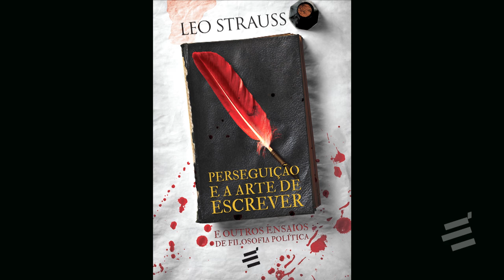Leo Strauss, por Élcio Verçosa Filho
O filósofo político germano-americano de origem judaica Leo Strauss, um dos mais influentes do século XX, foi professor de Ciência Política na Universidade de Chicago. Aluno de Ernst Cassirer, Edmund Husserl e Martin Heidegger, dedicou-se a princípio à fenomenologia, mas seus grandes objetos de estudo viriam a ser a filosofia antiga, a interpretação desta feita por filósofos judeus e islâmicos medievais e a influência exercida por tal sobre a filosofia política moderna. Também lecionou brevemente na Universidade de Cambridge e na Universidade Hebraica de Jerusalém e foi pesquisador na Universidade de Columbia e na New School for Social Research. Chegou a se candidatar a um pós-doutorado sob orientação do teólogo Paul Tillich, mas trocou-o por uma bolsa fornecida pela Fundação Rockefeller para estudos em Paris. Foi amigo de Alexandre Kojève, Alexandre Koyré, Raymond Aron e Étienne Gilson, correspondeu-se com Eric Voegelin e Isaiah Berlin e conheceu por intermédio do movimento sionista alemão Hannah Arendt, Walter Benjamin, Norbert Elias, Leo Löwenthal, Franz Rosenzweig, Karl Löwith e Hans-Georg Gadamer. Entre seus alunos estiveram Allan Bloom e Richard Rorty. Os entusiastas de seu pensamento são comumente chamados straussians.

Conheça o catálogo da É Realizações Editora em nossa livraria virtual